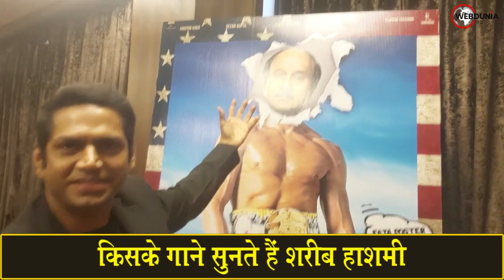Sharib Hashmi ने कहा मरते दम तक काम करना चाहूंगा | Shiv Shastri Balboa | शरीब हाशमी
शरीब हाशमी का कहना है कि इस समय जिंदगी बहुत अच्छी चल रही है। लोग याद रखें कि मैं अच्छा काम करता हूं, यह मेरे लिए बड़ी बात है। अपनी आगामी फिल्म शिव शास्त्री बलबोआ का कहना है कि जैसा अनोखा नाम है वैसी ही अनोखी फिल्म है। इसमें मेरा किरदार बहुत ही क्यूट है। जो उभरता गायक है। उसकी बहुत हॉट गर्लफ्रेंड भी है। वेबदुनिया से बात करते हुए उन्होंने अपने जुनून के बारे में भी बताया।